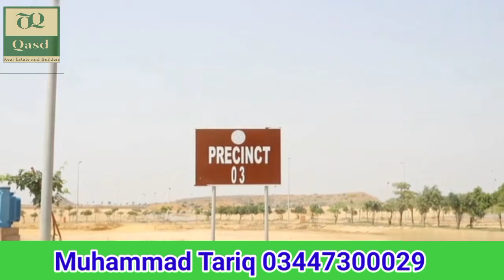Latest Update Precinct 3 Current Market in Bahria Town Karachi | Qasd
Precinct 1 Precinct 2 Precinct 3 Precinct 4 Precinct 5 Precinct 6 Precinct 7
Precinct 8 Precinct 9 Precinct 10 Precinct 11 Precinct 12 Precinct 13 Precinct 14 Precinct 15
Precinct 16 Precinct 17 Precinct 18 Precinct 19 Precinct 20 Precinct 21 Precinct 22 Precinct 23
Precinct 24 Precinct 25 Precinct 26 Precinct 27 Precinct 28 Precinct 29 Precinct 30 Precinct 31
Precinct 32 Precinct 33 Precinct 34 Precinct 34 Precinct 36 Precinct 37 Precinct 38 Precinct 39
Precinct 40 Precinct 41 Precinct 42 Precinct 43 Precinct 44 Precinct 45 Precinct 46 Precinct 47
Precinct 48 Precinct 49 Precinct 50 Precinct 51 Precinct 52 Precinct 53 Precinct 54 Precinct 55
Precinct 56 Precinct 57 Precinct 58 Precinct 59 Precinct 60 Precinct 61 Precinct 62 Precinct 63

We Provide Best service Real Estate Property , Marketing , Construction
Muhammad Tariq
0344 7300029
Qasd Real Estate And Builders